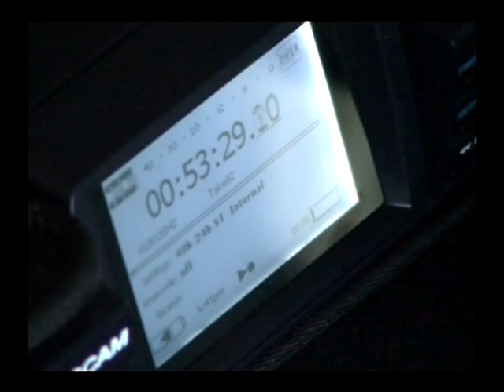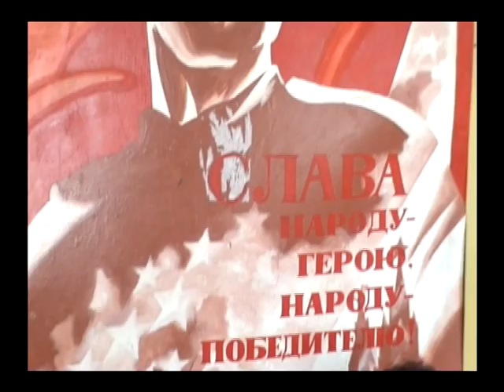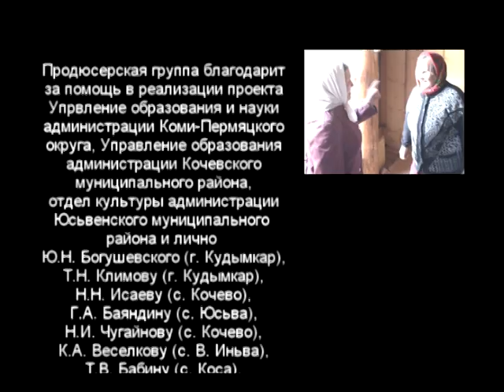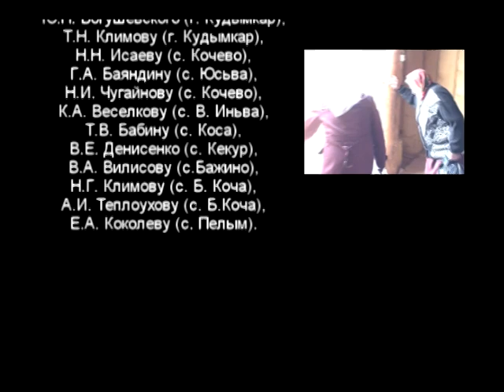Коми-пермяки. Видеоархив 2007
Фильм сделан на основе видео, снятого в 2007 г. во время аудиозаписи ауткнтичного фольклора коми-пермяков. Экспедиции в Коми-пермяцкий округ организовала продюсерская группа KAMWA. На основе записанного материала был издан CD, вошедший в серию "Антология традиционного фольклора народов Прикамья" мега проекта, получившего название "Золотой Фонд Пермского края".
Коми-пермяки – один из финно-угорских народов, основная территория проживания которого - Пермское Прикамье. Общая численность коми-пермяков в России в 2002 г. составила 125,2 тыс. человек, из них 103,5 тыс. проживает в Пермском крае, в том числе в районах Коми-Пермяцкого округа, где расселена основная часть народа - 80,3 тыс.
Коми-пермяцкий фольклор, как и фольклор любого другого народа, представляет сложную систему прозаических и поэтических жанров: мифологических рассказов, преданий и легенд, песен, быличек и бывальщин, частушек и малых жанров: загадок, поговорок, пословиц. Наиболее интересными и древними следует считать сохранившиеся у коми-пермяков мифологические рассказы, повествующие о сотворении мира, происхождении зверей и птиц. Эпические традиции имеют коми-пермяцкие предания о богатырях Кудым-Оше и Пере-богатыре. Интересны и разнообразны предания о древнем населении края – чуди. Один из наиболее популярных жанров устных мифологических рассказов – былички о лешем, колдунах, водяном, суседке, баннике, полевом духе. Наиболее распространены у коми-пермяков волшебные, социально-бытовые сказки и сказки о животных. Богаты и малые жанры коми-пермяцкого фольклора - пословицы и поговорки скороговорки, афоризмы, загадки.